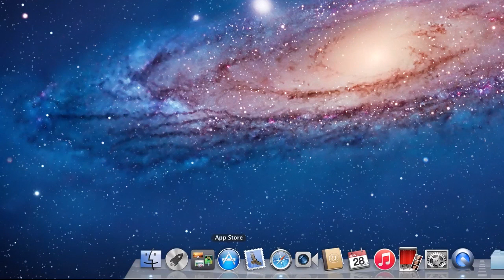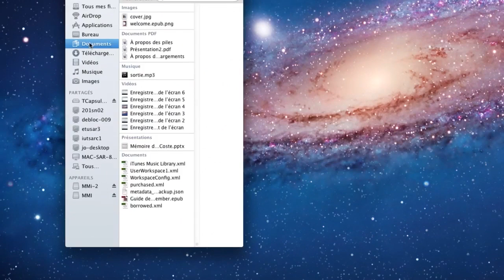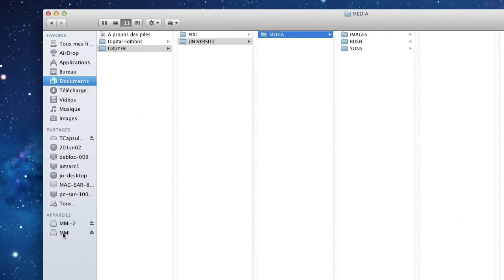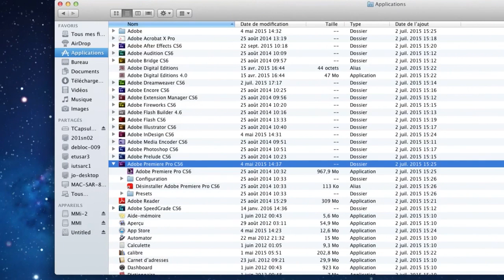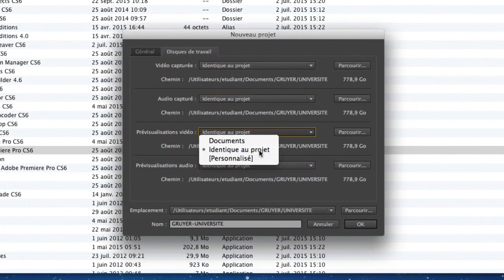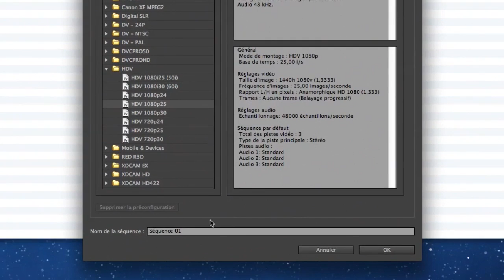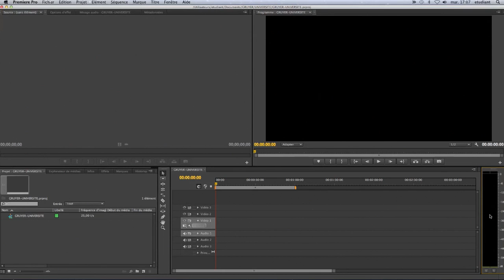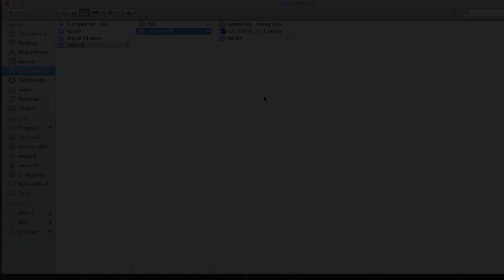Tuto : organisation projet montage et importation des rush avec Adobe Premiere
Tutoriel : Organisation d'un projet de montage audiovisuel et importation des rush avec Adobe Premiere sous Mac